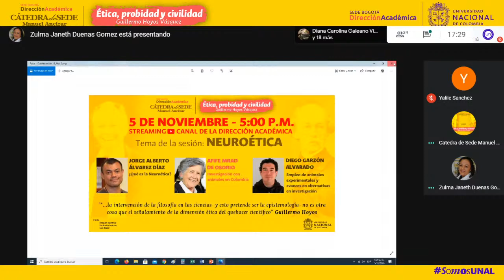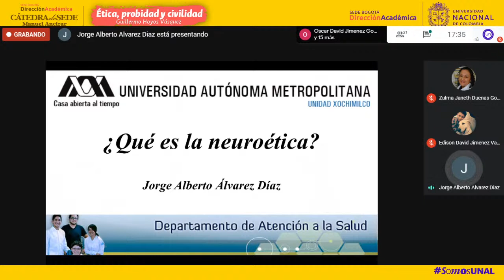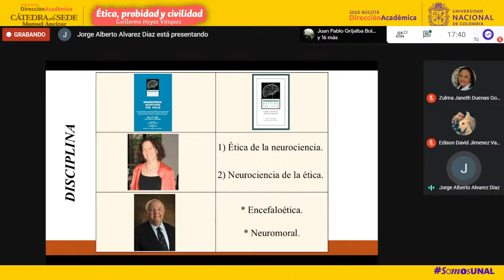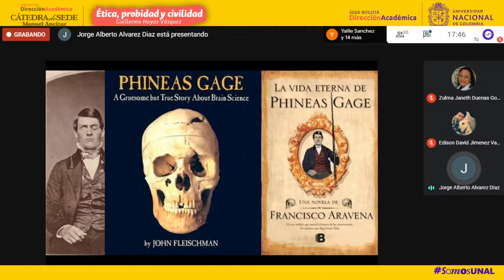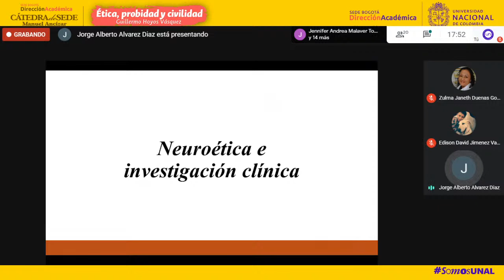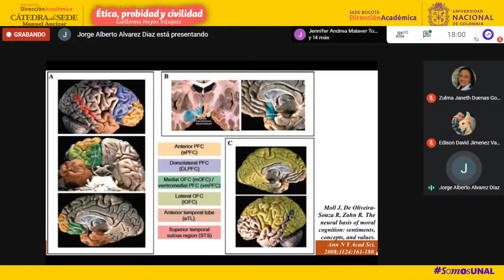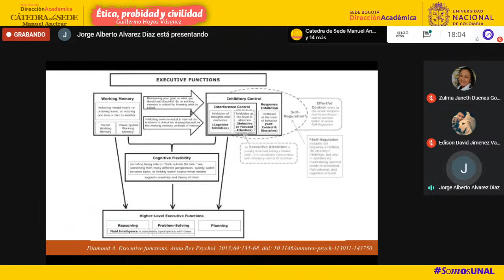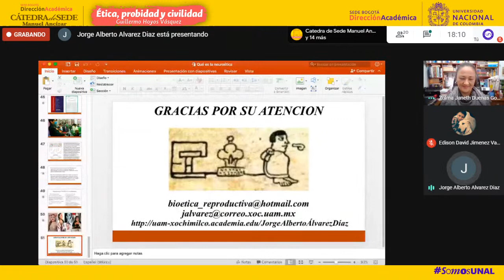Noviembre 5 - Neuroética -parte 1 - CÁTEDRA de SEDE Manuel Ancízar 2020-2S